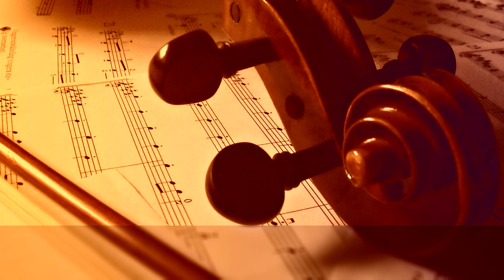Chaconne, by Michael Podolski ∙ upmusic ∙ classic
Losy Chaconne

Composer: Jan Antonin Losy
Form: Chaconne
Instrument: Lute
Period: Baroque